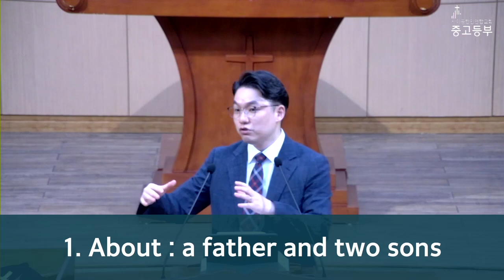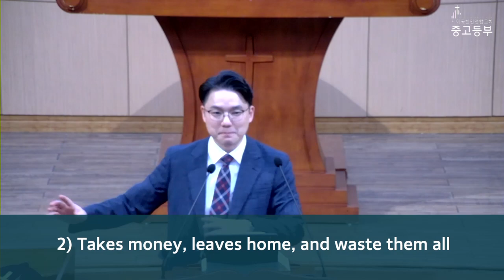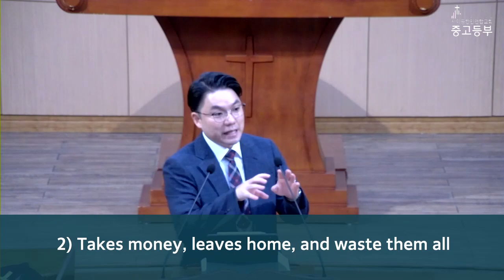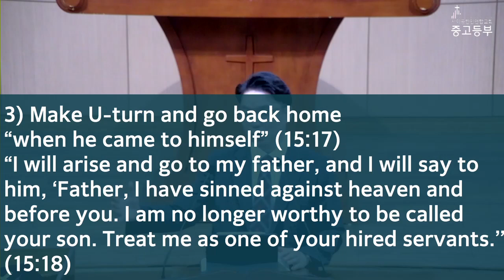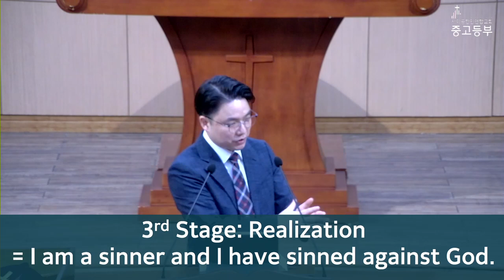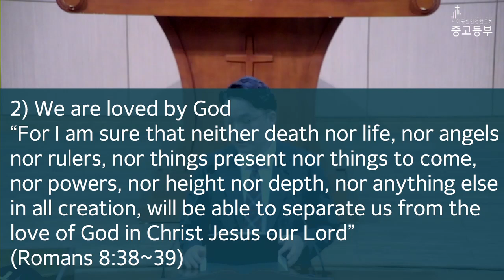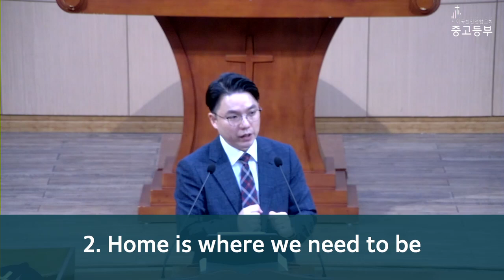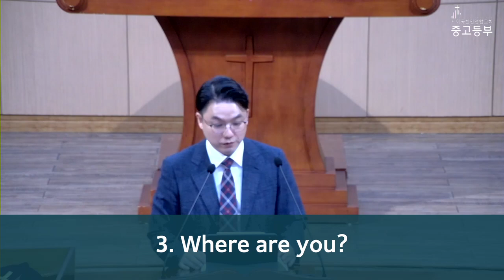2024_10_13 중고등부 영어예배_ The Prodigal Son (Luke 15:11~24)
말씀: Luke 15:11~24
제목: The Prodigal Son
설교: 김동찬 목사님

사이공한인연합교회 중고등부 영어주일예배